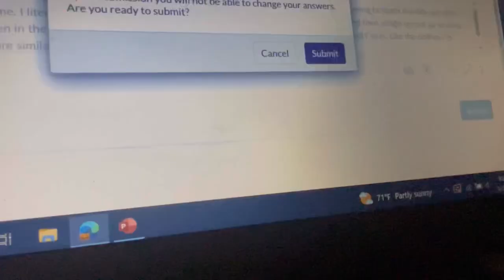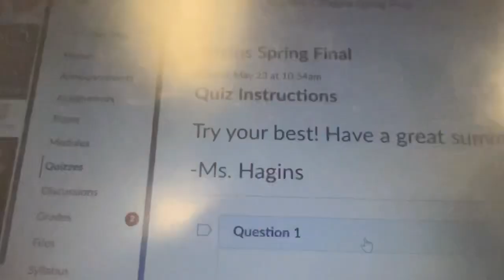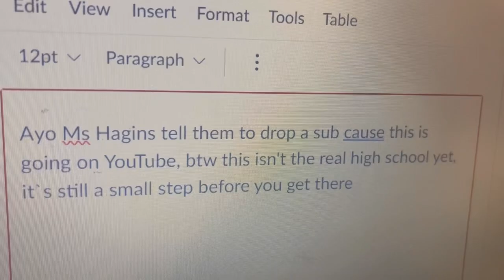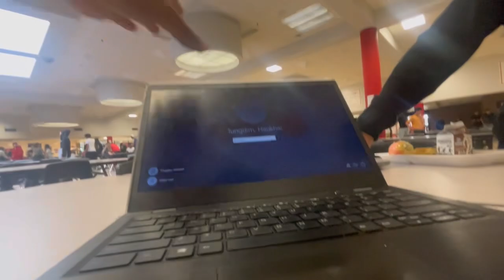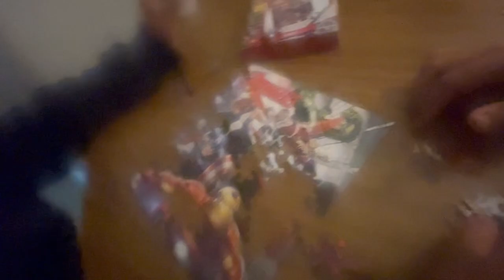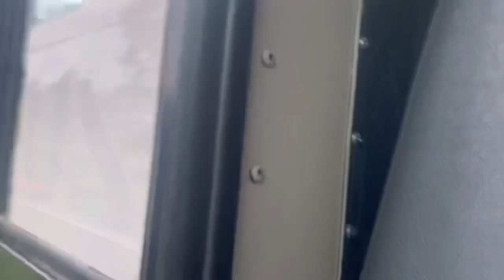Last 2 days of school part 1/2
Your boy vlogs himself in school for the last 2 days of school and is finally gonna be done being a freshman.